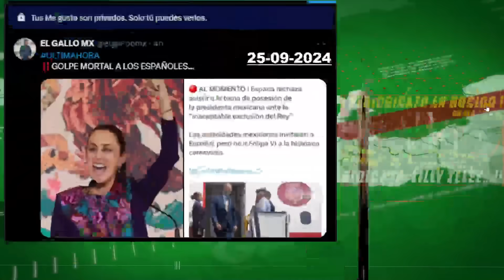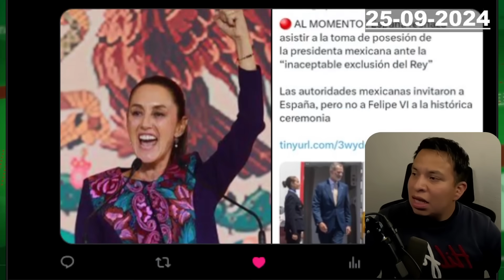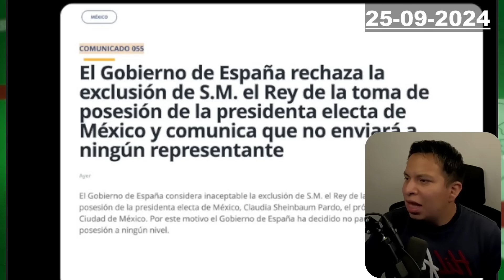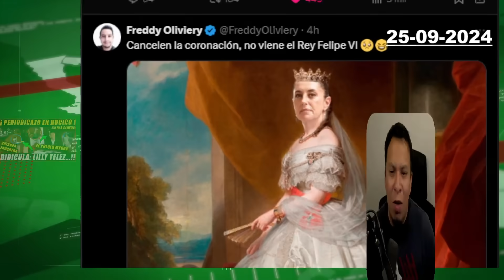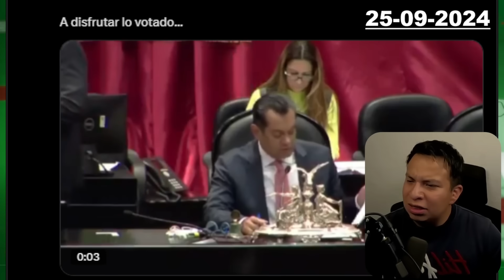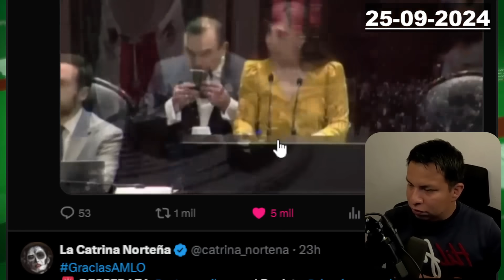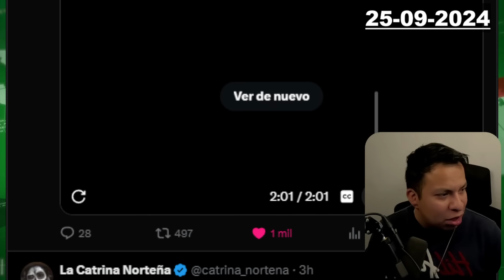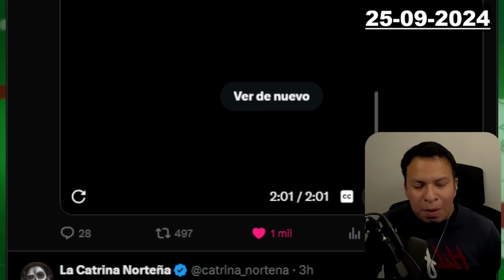GOLPE MORTAL ¡ CLAUDIA SHEINBAUM NIEGA INVITACION A FELIPE VI ! PANIGUADOS LLORAN POR ESO !HAY VIDEO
DEJA TU LIKE COMENTA Y COMPARTE